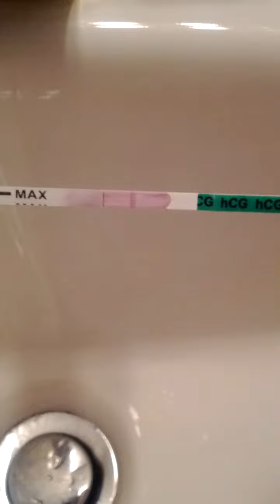Always Positive Pregnancy Test Strip Prank Demo (Purchase Details Below)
Demo video of the always positive Pregnancy Test Strip.